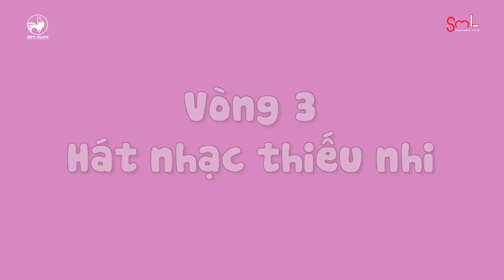Thu Trang, Diệu Nhi - đẳng cấp âm nhạc là mãi mãi